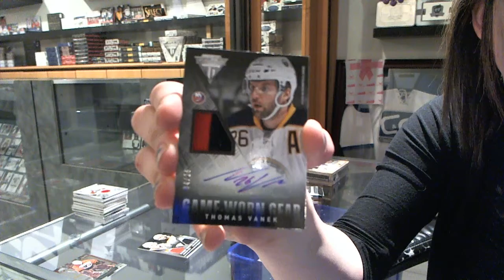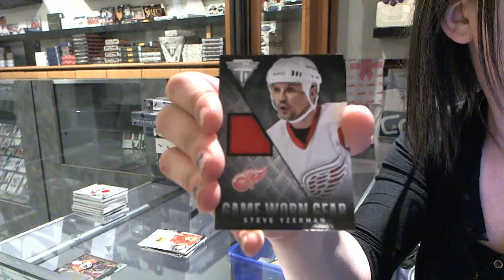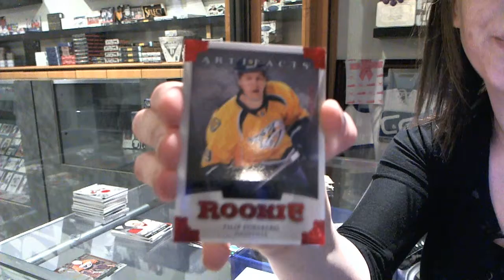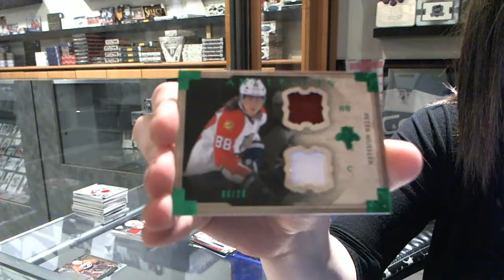13-14 Panini Titanium + 13-14 Upper Deck Artifacts - C&C GB#4339